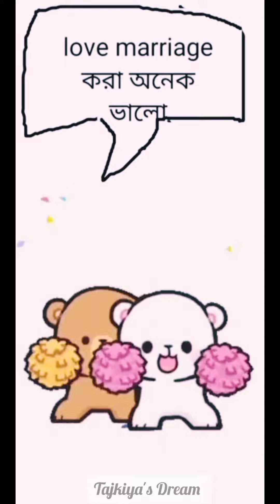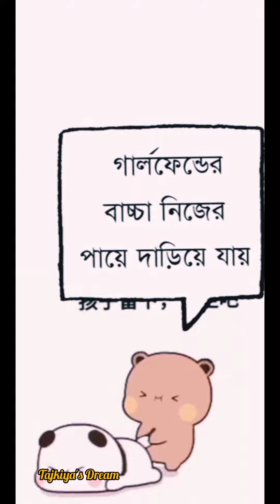হাসতে হাসতে পেট ব্যথা হয়ে যাবে ভিডিও টা দেখলেই 🥰🥰comedy youtubevedio #